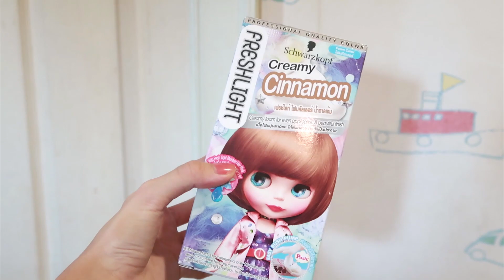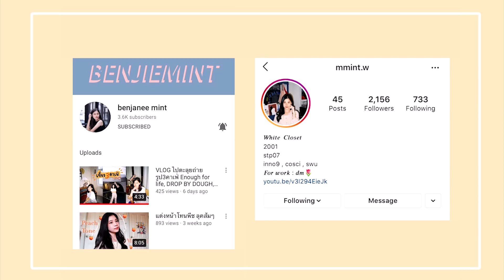ย้อมผมครั้งแรกในชีวิต!! ย้อมเองที่บ้าน จะรอดหรือไม่รอด สีcreamy cinnamon